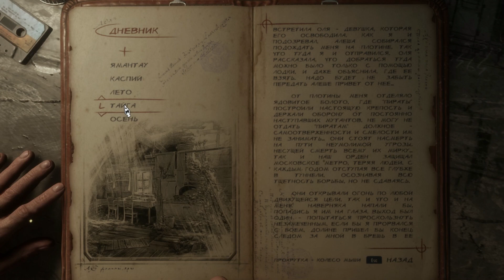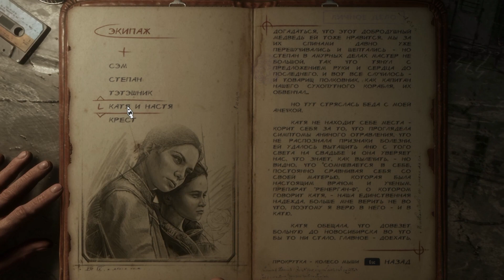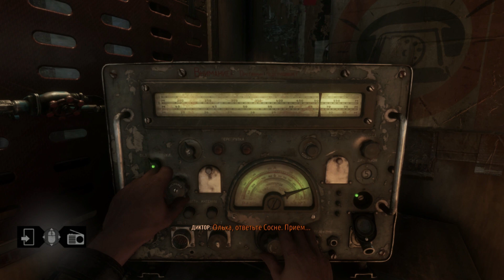"METRO EXODUS" Chapter 18: Autumn